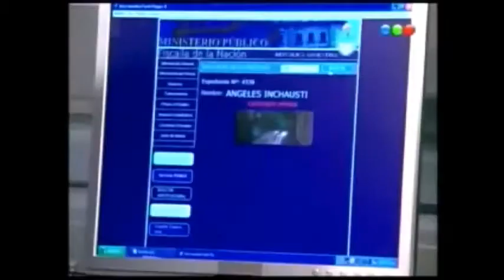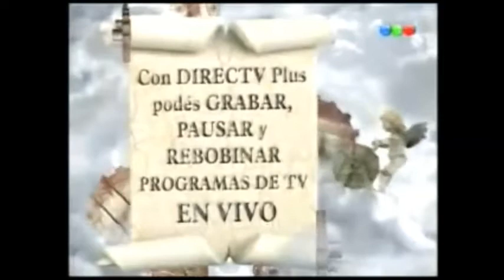Casi Angeles 1° Temporada -- Capitulo 119 (2/4)